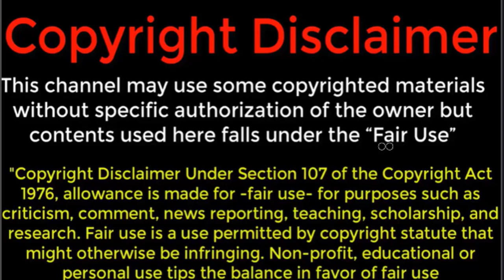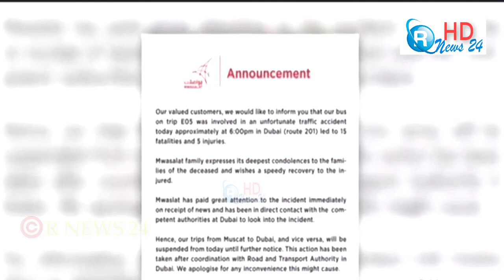International News Bangla 7 June 2019, World News Bangla, Today International News, R NEWS 24